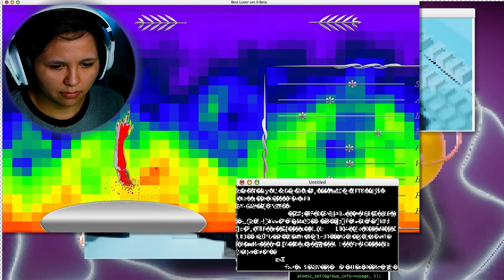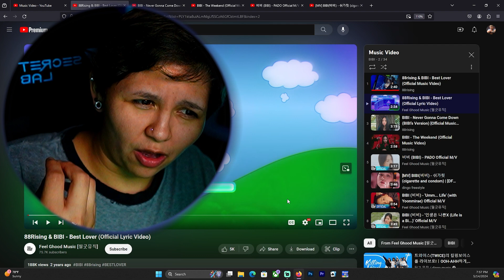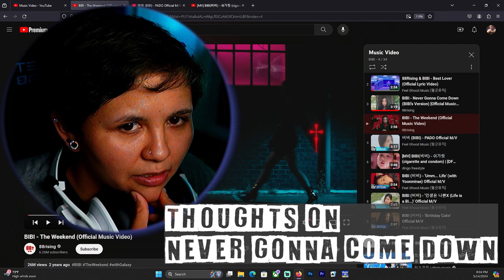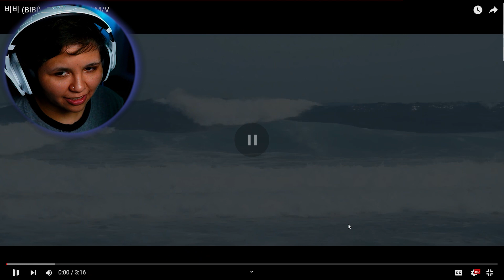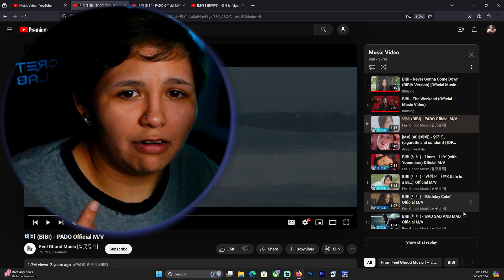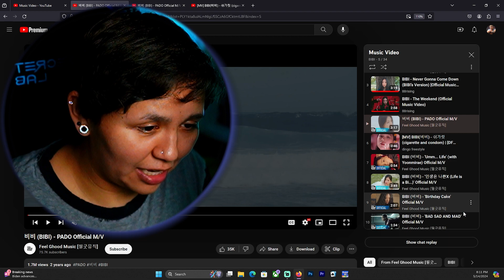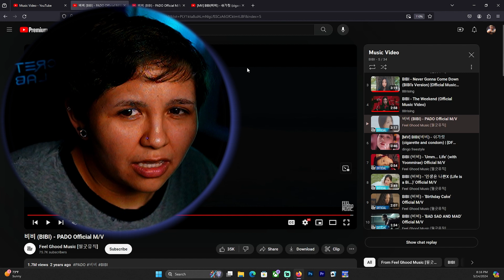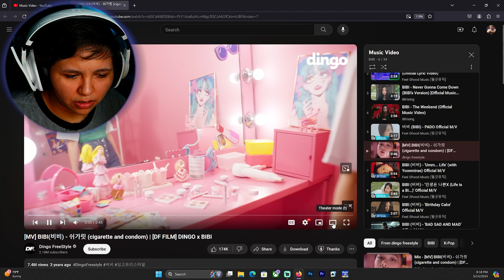Kpop Madness BIBI Edition (Best Lover, The Weekend, & MORE) | BIBI Reactions | WonderCheeze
BIBI for the first time!! She's DOPE! I like her!!! ;)